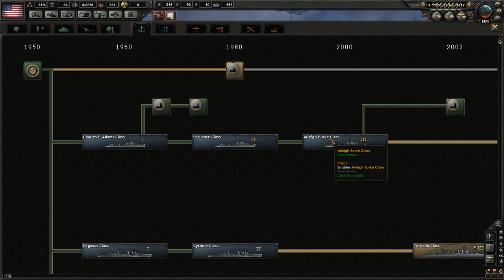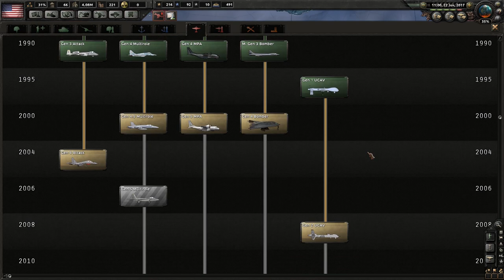Hearts of Iron IV #03 TRUMP Millennium Dawn Mod - Let's Play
Let's play Hearts of Iron IV with the Millennium Dawn mod in modern times and elect Trump to Make America Great Again - this'll go well.